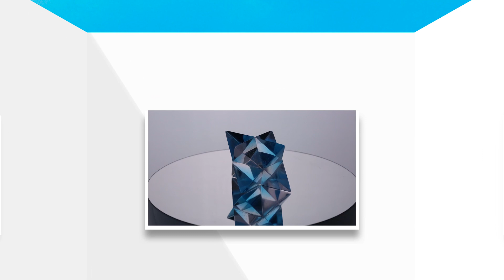Making Resin Art STELLATED OCTAHEDRON from Epoxy Resin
I am happy if you enjoy my video.
I would be happy to receive your comments as well.

Resin : NISSIN Epoxy Resin
             PADICO UV-LED Resin 星の雫 (HARD)
Dye : PADICO Jewel Color for Resin [Cyan]
         PADICO Jewel Color for Resin [Neon Pink]
Compound : YAMAHA Piano Compoud
Oil : HOLBEIN Linseed Oil

レジン : 日新レジン　クリスタルレジン
               パジコ　UVレジン　星の雫 (HARD)
染料 : パジコ　宝石の雫　(シアン)
　　   パジコ　宝石の雫　(ネオンピンク)
コンパウンド : ヤマハ　ピアノコンパウンド
オイル : ホルベイン　リンシードオイル

BGM
Jeremy Blake : Let's Go Home
Ofshane : Tea Time
William Rosati : Lil Cookie